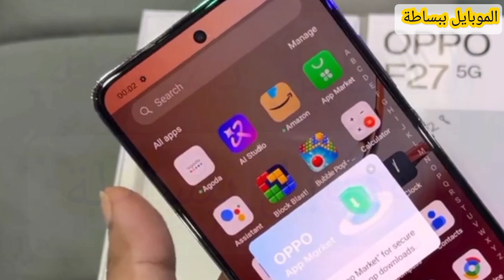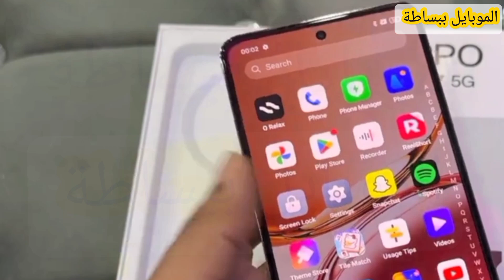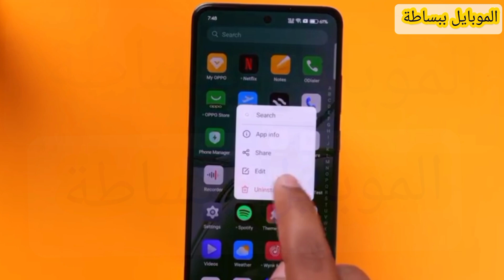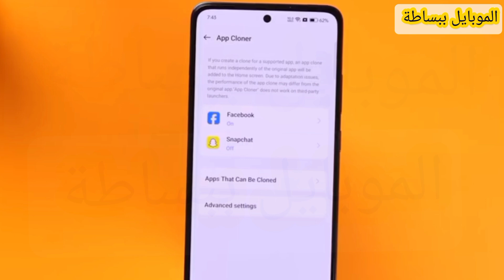استعراض كامل لهاتف Oppo F27 الجديد! كل ما تحتاج معرفته عن هذا الهاتف اوبو اف 27 - اوبو f27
اوبو f27
oppo f27
 اوبو اف 27
Oppo F27 5G
ونستعرض ايضا
سعر Oppo F27
مواصفات Oppo F27 كاملة
مقارنة Oppo F27 مع ...
تجربة استخدام Oppo F27
أفضل ميزات Oppo F27
عيوب Oppo F27
تصميم Oppo F27
كاميرا Oppo F27
بطارية Oppo F27
شاشة Oppo F27
مواصفات Oppo F27
سعر Oppo F27
مراجعة Oppo F27
شراء Oppo F27
هاتف Oppo F27
أحدث هواتف Oppo
Oppo F27 كاميرا
Oppo F27 شاشة
Oppo F27 بطارية
Oppo F27 تصميم
Oppo F27 أداء
Oppo F27 سعر في مصر
Oppo F27 سعر في

مقارنة بين Oppo F27 و ...
عروض Oppo F27
أين أجد Oppo F27

Oppo F27
مراجعة هاتف Oppo F27
مواصفات Oppo F27
سعر Oppo F27
كاميرا Oppo F27
أداء Oppo F27
بطارية Oppo F27
مميزات Oppo F27
هاتف أوبو الجديد

مواصفات Oppo F27
سعر Oppo F27
مراجعة Oppo F27
كاميرا Oppo F27
أداء Oppo F27
مميزات Oppo F27
عيوب Oppo F27
Oppo F27 5G
تصميم Oppo F27
بطارية Oppo F27

أفضل هواتف في العام
هاتف ذكي
موبايل
هاتف ذكي
تقنية الجيل الخامس
تصوير عالي الدقة
شاشة FHD+
معالج Snapdragon
تجربة ألعاب
أداء سريع
تصميم أنيق
هاتف جديد
مراجعة تقنية

oppo f27,
oppo f27 pro plus 5g camera test,
oppo f27 pro plus 5g tamil review,
oppo f27 pro plus 5g price in bangladesh,
oppo f27 pro plus 5g unboxing,
oppo f27 pro plus 5g review,
oppo f27 pro plus 5g price,
oppo f27 add,
oppo f27 advertise,
oppo f27 and realme 12 pro,
oppo f27 akhrot test,
oppo f27 and nothing 2a comparison,
oppo f27 akhrot todte hue,
oppo f27 and oneplus 11r comparison,
oppo f27 automatic call recording setting,
oppo f27 ads,
oppo f27
oppo f27 pro plus 5g price in india
oppo f27 pro plus price
oppo f27 pro plus price in pakistan
oppo f27 pro price in bangladesh
oppo f27 pro plus gsmarena
oppo f27 pro max
oppo f27 pro amazon
oppo f27 pro flipkart
oppo f27 pro specifications
oppo f27 antutu score
oppo f27 amazon
oppo f27 add
oppo f27 amount
oppo f27 advertisement
oppo f27 all colours
oppo f27 app
oppo f27 a plus
oppo f27 all model
oppo f27 ai features
about oppo f27 pro plus
antutu score oppo f27 pro
oppo f27 pro price amazon
oppo f27 pro plus amazon
oppo f27 pro plus price in india amazon
oppo f27 pro plus features and specifications
oppo f27 pro plus price amazon
oppo f27 pro plus advertisement
oppo f27 pro price in saudi arabia
oppo f27 pro plus price in bangladesh
oppo f27 price in bangladesh
oppo f27 pro plus back cover
oppo f27 pro back cover
oppo f27 pro plus 5g back cover
oppo f27 pro price in bangladesh unofficial
oppo f27 pro battery
oppo f27 pro 5g price in bahrain
oppo f27 price in bangladesh 8 128
oppo f27 cover
oppo f27 camera quality
oppo f27 camera
oppo f27 cost
oppo f27 colour
oppo f27 charger watt
oppo f27 camera glass
oppo f27 colors
oppo f27 charger
oppo f27 cover flipkart
oppo f27 pro plus camera details
oppo f27 pro plus camera quality
oppo f27 pro plus cost
oppo f27 pro plus colour
oppo f27 pro camera quality
oppo f27 pro plus colors
oppo f27 pro cover
oppo f27 pro price camera quality
oppo f27 display price
oppo f27 details
oppo f27 display
oppo f27 display size
oppo f27 demo
oppo f27 dubai price
oppo f27 demo video
oppo f27 durability test
oppo f27 down payment